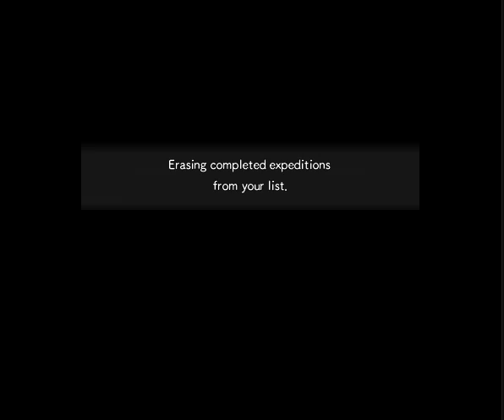Pokemon Super Mystery Dungeon(3DS)(U)(ABSTRAKT) - PT(Pt 1)(03-27-22)